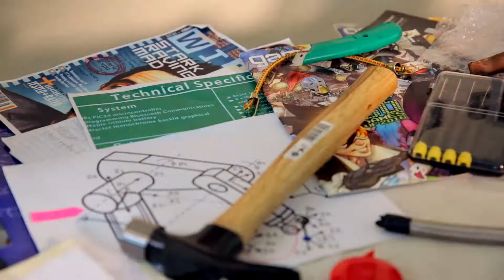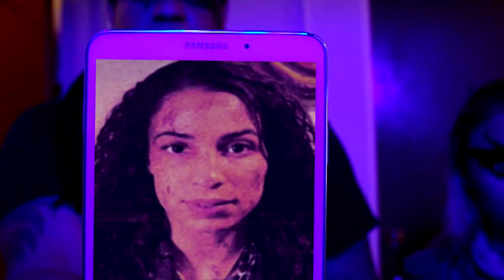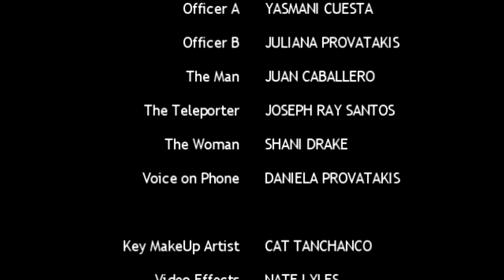"SAVAJE" [movie short]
"SÂVÂJÈ" - [sah-vah-yay]
"I am my sister's keeper."
Savaje is one of the few who hold the power to return justice to a now unjust dystopian society,  and Charlie will do whatever it takes to ensure her safety.

-WRITER/DIRECTOR: Nate Lyles
-PRODUCTION: A NaturNaL Project
-EXECUTIVE PRODUCERS: Nate Lyles, Carl Cobb
-PRODUCER: Nate Lyles

-SÂVÂJÈ: Sandra King
-CHARLIE: ​​Briana Stoakley
​-OFFICER A: Yasmani Cuesta
-OFFICER B: Juliana Provatakis
​-THE MAN: Juan Caballero
-TELEPORTER: Joseph Ray Santos
-THE WOMAN: Shani Drake
-VOICE ON PHONE: Daniela Provatakis

-MAKEUP ARTIST: Cat Tanchanco / Audfaced
​​-PRODUCTION ASSISTANTS: Shani Drake, Vaughn Bolden

NATE’S GEAR
Cameras

Hardware
10" Selfie Ring Light with 63" Tripod

Lights
GMV LED Lights
10" Selfie Ring Light with 63" Tripod